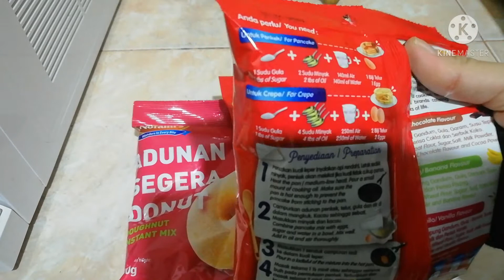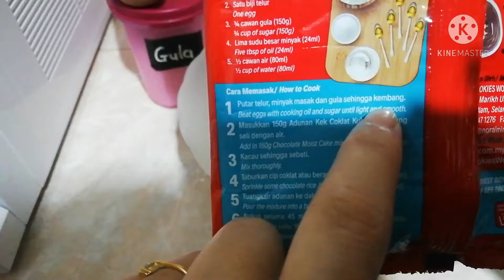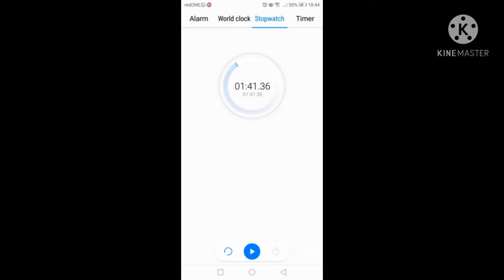CARA MUDAH & PANTAS BUAT WAFFLE | GUNA TEPUNG KEK KUKUS SEGERA KEDAI ECO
Resepi ni bukan yang terbest. Tapi cara untuk orang yang nak cepat contoh bila ada anak kecik yang nak dukung sokmo dan sebagainya. Kalau anda ada banyak masa dan tak suka cara pintas, boleh cari dan buat resepi terbaik yang lain😊.

WAFFLE ni tak rangup tapi lembut. Mungkin tambah masa sikit dia boleh jadi rangup. Akak pun tak pasti.

Nak beli waffle maker macam yang akak guna ni? Klik link ni

Tepung kek kukus cokelat beli di kedai eco.

Selamat mencuba

Barang yang akak guna dan mungkin ada dalam video ni

Terima kasih😊